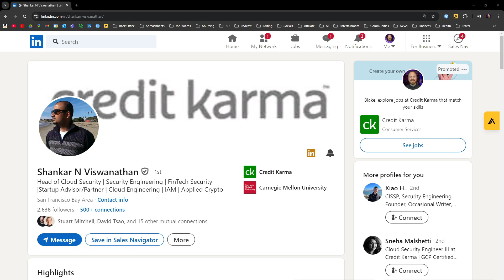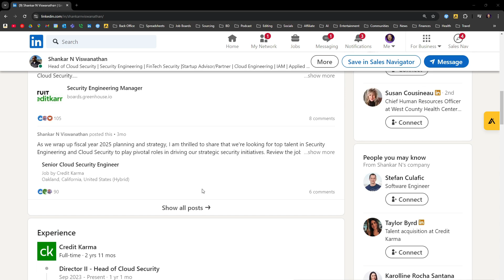Shankar Viswanathan: Non-Human Identity Security Challenges - Imperial Security Bureau Podcast 16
Shankar Viswanathan serves as Senior Director, Head of Cloud Security at Credit Karma. He has over 15 years of experience in IAM, Applied Crypto, Security Engineering, Cloud Engineering, especially in the FinTech industry. He's a Startup Advisor and Forbes Technology Council Member.

The podcast is available on YouTube, Spotify, Rumble, Odysee, Apple Podcast, Pandora, Amazon Music, Samsung Podcast, Podcast Index, Podcast Addict, iHeartRadio, Listener Notes, Deezer, and RSS dot com.

TIMESTAMPS:
2:39 - How he landed in Cybersecurity
4:07 - Forbes Technology Council
5:06 - What is Applied Crypto?
6:58 - What's Happening in Cyber?
9:14 - Non-Human Identity Security Challenges
22:24 - What Keeps Cyber Talent Engaged & Happy
26:20 - His Approach to Hiring Junior Level Engineers
28:54 - What Tools Would he Learn First?
30:07 - Sources of Threat Intel
32:10 - Favorite Movies (it's not Star Wars)
33:12 - Hiring
33:46 - Questions for a Recruiter
37:02 - Resume Reviews & Career Coaching
38:44 - Why AI Can't Write Your Resume For You
40:35 - What's Led to His Success
44:57 - Blake's Cruise Ship Mucker Story
48:34 - How He Deals with the Stress of the Job

HOST:
Blake Williams - Chief Technical Recruiter at Hyperdrive Recruiting

Fix Your Resume and Double Your Interview Requests with HR Approved